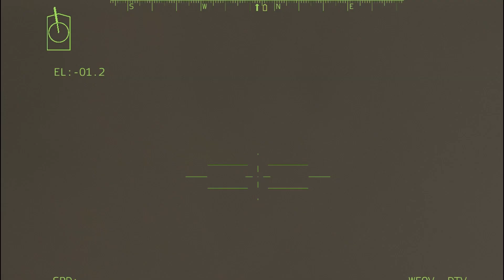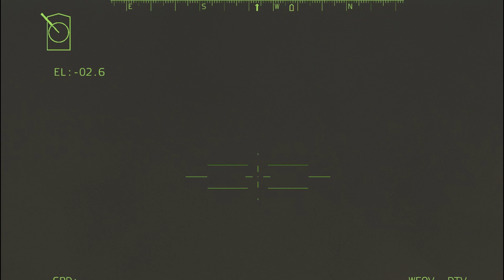Newbie & Arma 3 - World War | Day 80